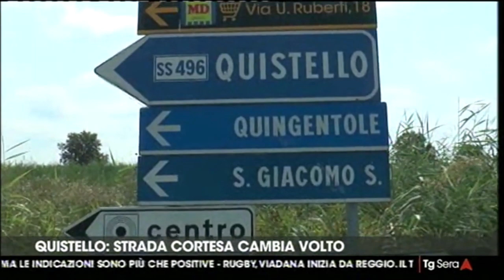Servizio del TG Mantova sull'inaugurazione di Strada Cortesa a Quistello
Il TG Mantova intervista la presidente Ada Giorgi, con Beniamino Morselli Presidente della Provincia e Luca Malavasi Sindaco di Quistello, sui lavori realizzati in Strada Cortesa a Quistello.